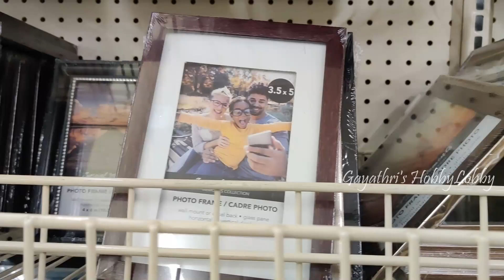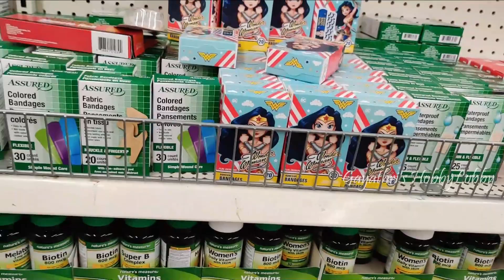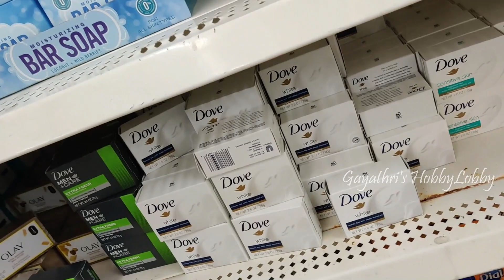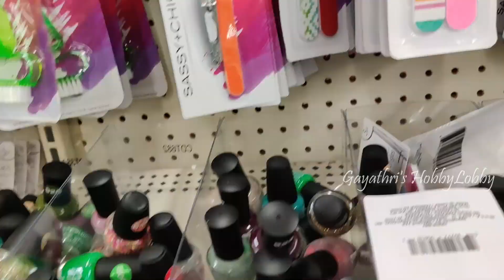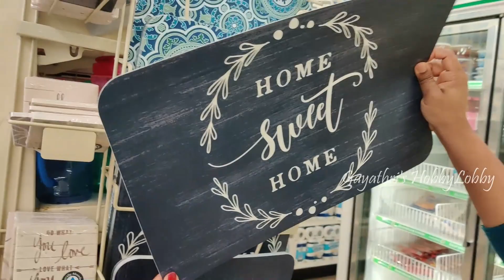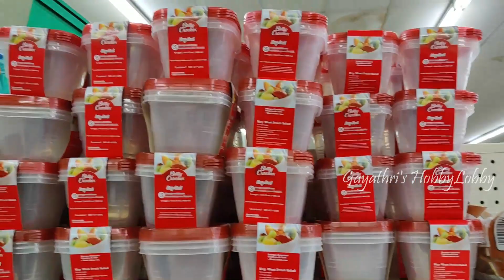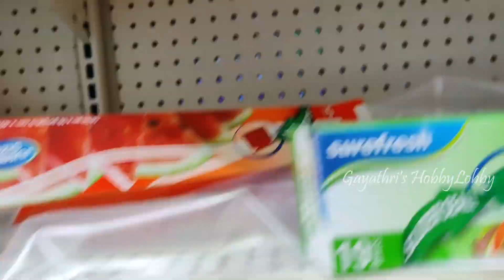Dollar Tree Shopping Vlog in Tamil | 1$ Shopping Haul in USA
Hello Friends
Welcome to Gayathri's HobbyLobby

In this video, I'm going to share about shopping haul in USA. In this shop all items are 1$.This is my one of the favorite shop. Many kitchen essentials, craft items, makeup and skin care products are available here. please watch fully. If you enjoyed the video, please share your feedback in comment box. It will help to improve myself..